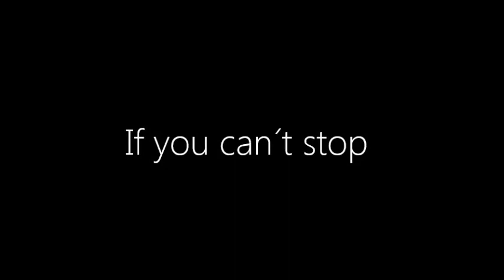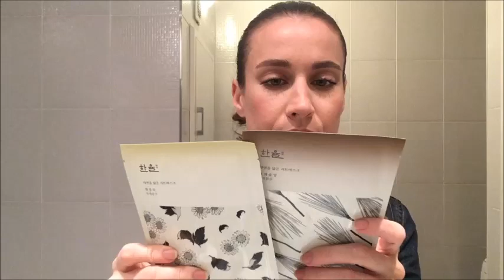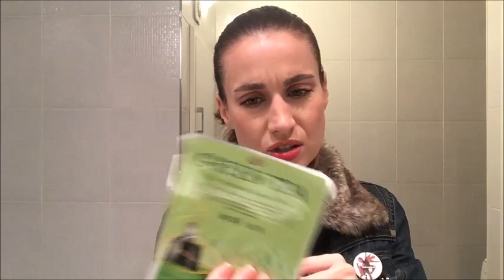Kórejský nákup | Demo s balzamom Heimish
Aj vy sa tak tešíte zo svojich nákupov? Podeľte sa so mnou o vaše posledné šťastné kúpy dolu v komentároch ak máte chuť ;) Idú Vianoce, možno niekomu poslúžite ako darčeková inšpirácia.

Video nie je sponzorované, produkty sú na výsosť môj výber.